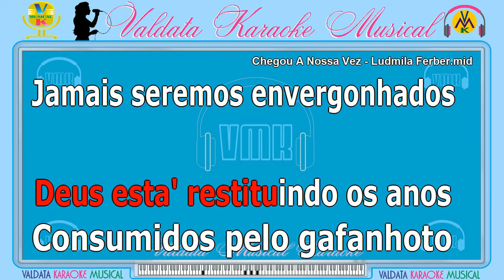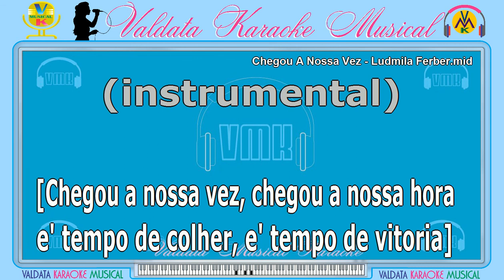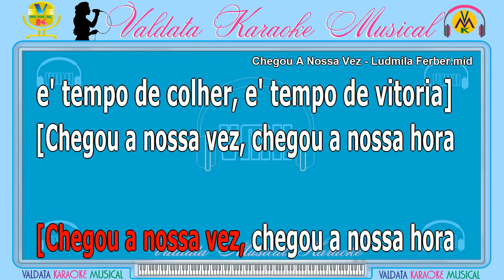Chegou A Nossa Vez - Ludmila Ferber - Gospel | Karaokê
Nossos Karaokês, são criados e elaborados com carinho para você à família e amigos se alegrem em tempos tão difíceis. Não deixe de se inscrever e dar seu Like, compartilhe, muito importante para continuidade deste Canal. Com estes singelos karaokês, estamos fazendo uma pequena homenagem à Ludmila Múrias Ferber, foi uma cantora, compositora e multi-instrumentista brasileira de música cristã contemporânea, que nos deixou no dia de ontem.